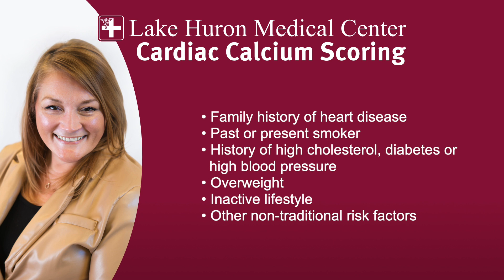Call today!!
Take control of your heart health this February!!